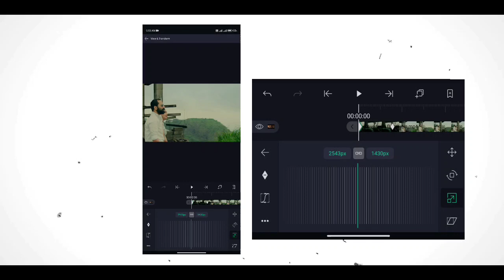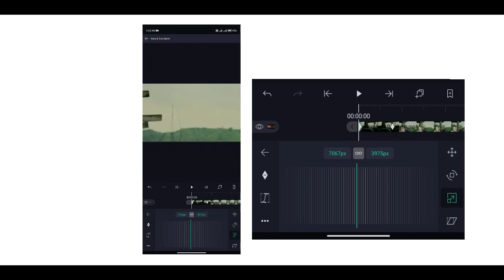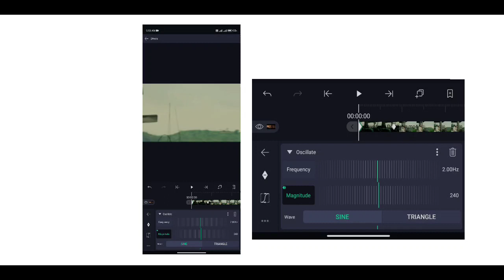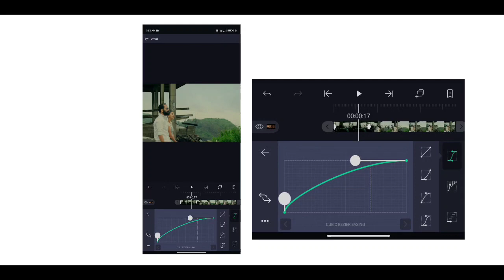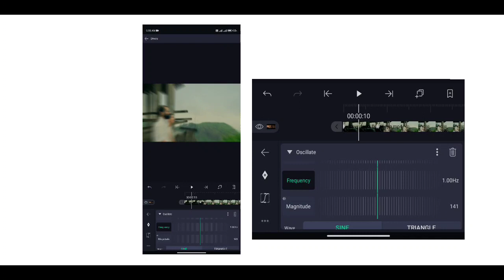Smooth shake | Tutorial alightmotion | malayalam